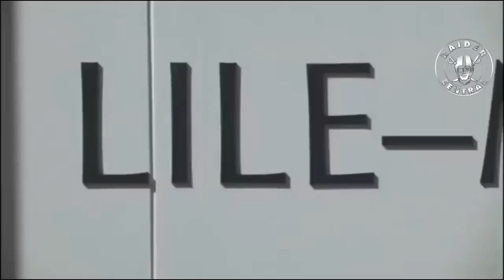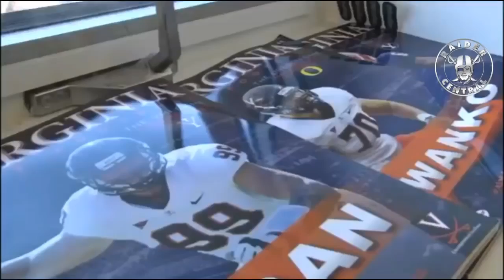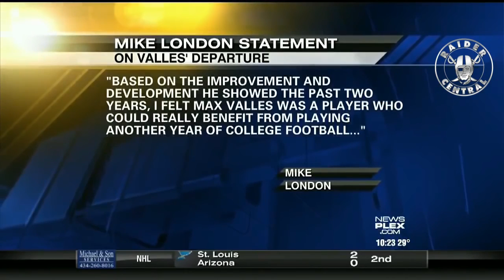Oakland Raiders Select LB Max Valles 6th Round Pick #178 Of 2015 Draft